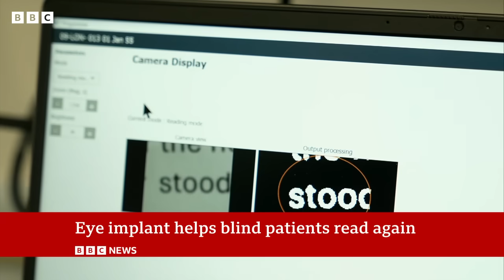Life-changing eye implant helps blind patients read again | BBC News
A group of blind patients can now read again after being fitted with a life-changing implant at the back of the eye.

A surgeon who inserted the microchips in five patients at Moorfields Eye Hospital in London says the results of the international trial are "astounding".

Sheila Irvine, 70, who is registered blind, told the BBC it was "out of this world" to be able to read and do crosswords again.

The technology offers hope to people with an advanced form of dry age-related macular degeneration (AMD), called geographic atrophy (GA), which affects more than 250,000 people in the UK and five million worldwide.